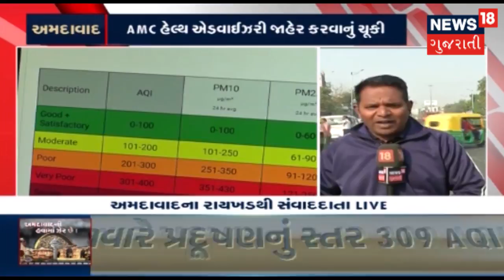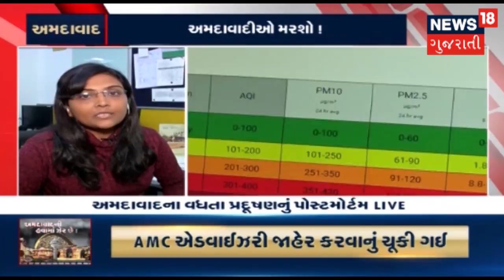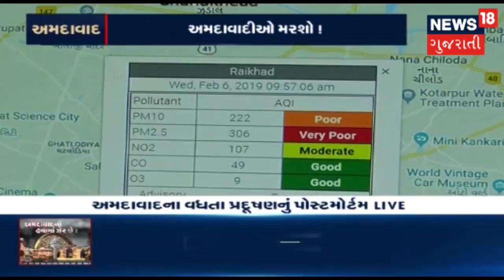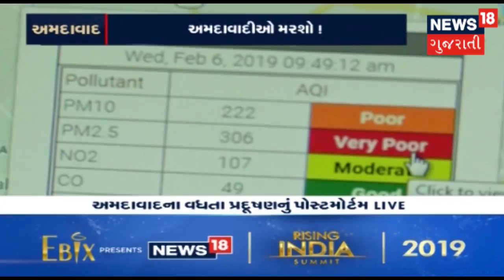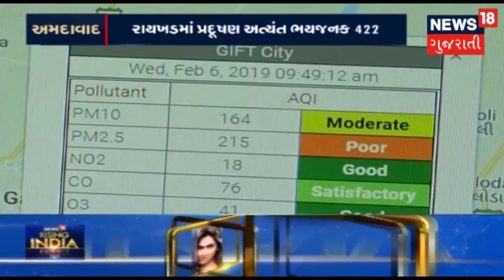અમદાબાદ ના રાયખડમાં પ્રદુષણ અત્યંત ભયજનક । News18 Gujarati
અમદાબાદ ના રાયખડમાં પ્રદુષણ અત્યંત ભયજનક